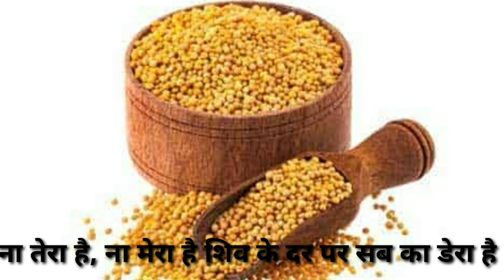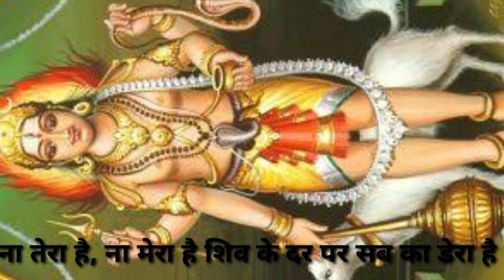महाशिव पुराण में लिखित,पूज्यपंडित प्रदीप मिश्रा द्वारा अपने पैसे वापस कैसे ले 🙏श्री शिवाय नमस्तुभयम🙏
शिव  मेरे शंभू  मेरे भोले नाथ  सबके है और शिव पुराण भी सबके लिए है , इससे कोई भी अछूता ना रहे इसके लाभों से इसके उपायों से जिसका भी उद्धार हो सके ,  शिव ही करने वाला है , शिव ही बताने वाला है , शिव ही हर चीज हर तक पहुंचाने वाला है , आप और मैं हम कोई नहीं है,  जो शिव चाहता है वही होता है, वही हो रहा है। ।। हर हर महादेव।।

हर हर महादेव ओम नमः शिवाय कैसे हैं सारे भक्तों आशा है आप सभी शंभू भोलेनाथ की कृपा में होंगे
आज  मार्च 2021 को मेरे शंभू भोलेनाथ की शिव महापुराण का जजमान बनने का मौका मिला अवसर मिला।

   जजमान बनने के अंतर्गत शिव पोथी उठाने का भी मुझे अवसर प्राप्त हुआ ।

शिव पोथी उठाकर ऐसा लगा मानो स्वयं शंभू मेरे सिर पर विराजमान हो।

 यहां बैठकर ही एहसास हुआ कि जो इस शुभ पोथी की बातें हैं ज्यादा से ज्यादा सब लोगों तक पहुंचाई जा सके
शिव पुराण जो उपाय हैं जो पूज्य परम पंडित जी अपने मुख से बताते हैं आप लोगों तक ज्यादा से ज्यादा पहुंच सके
यहां 7 दिन कथा में रहकर लोगों से मिलकर लोगों से बात करके अपने शंभू की भक्ति में ऐसे खो गई मन में उसने एक उम्मीद जगा दी एक राह दिखा दी कि आप लोगों तक मेरे शंभू भोलेनाथ की हर बात पहुंचे
मेरा शंभू भोलेनाथ मेरा शिव और मेरे शिव की शिव पुराण सबके लिए है उसमें कोई भेदभाव नहीं है बहुत से लोग है जिन तक यह वीडियो शंभू ही पहुंचाना चाहते हैं मैं बस एक आधार हूं जिसका भला शंभू करना चाहते हैं उन तक शंभू स्वयं पहुंच जाते हैं फिर आधार कोई भी हो